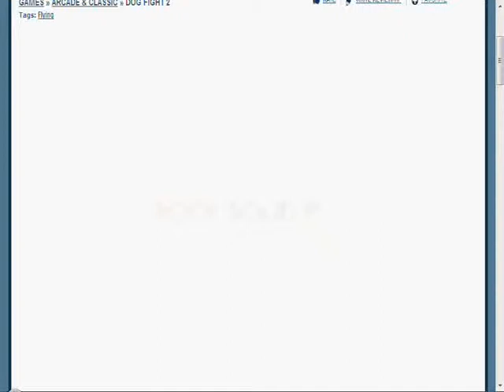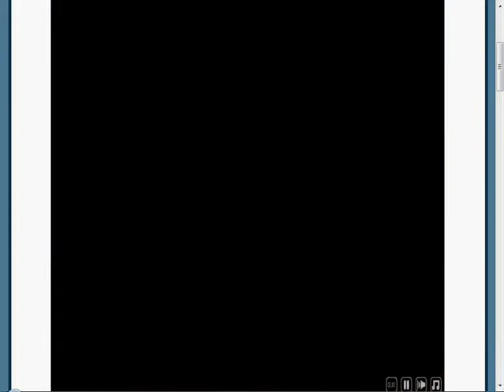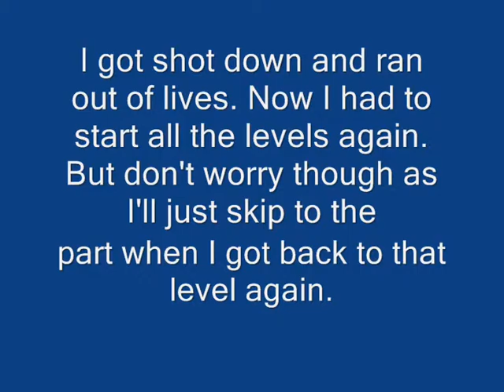Dog Fight 2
Playing Dog Fight 2: The Great War.

You can play this game on Addicting Games. Here's a link to it: